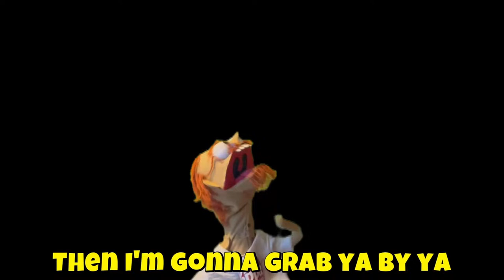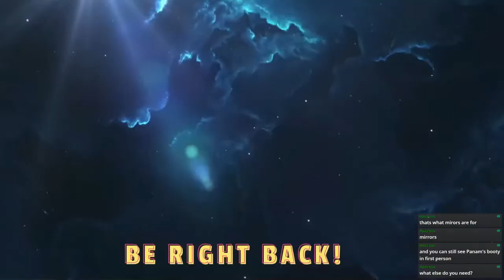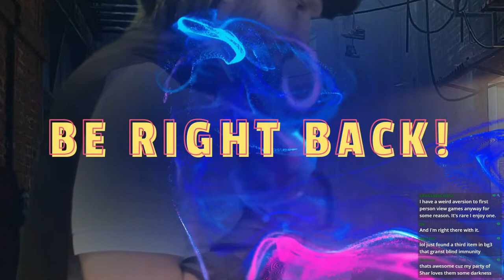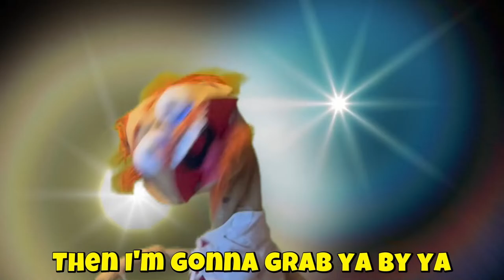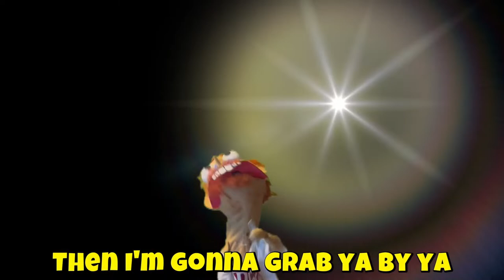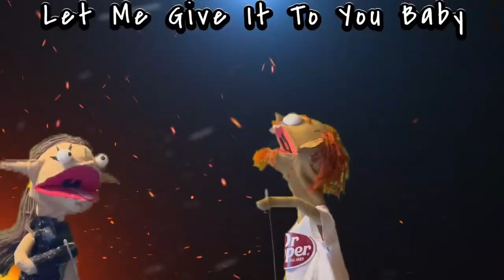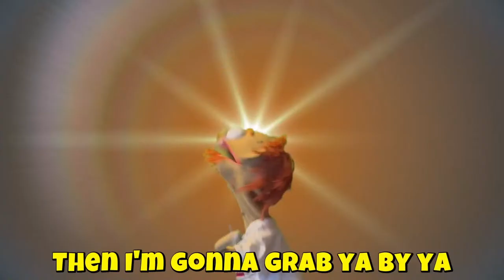Embers Adrift MMORPG : Old School MMO Grouping Fun & Chat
Nathan and friends take on the perilous dungeons in Embers Adrift and dungeon crawl their way to dings and adventure in this indie MMORPG from Stormhaven Studios! Embers Adrift is a new MMO experience that offers an oldschool approach to it's design : We take on dungeons and look for epic loot in this MMO adventure in Embers Adrift : So join Nathan, Dymlos, Dave and more as we explore and uncover the secrets in the labrynth like dungeons of Embers Adrift!
Embers Adrift : An EverQuest type MMORPG that is available now , it's a perfect time to jump into Embers Adrift and give this MMO and the indie team at Stormhaven some love and support! This is where MMOs shine with classic MMO design! Join Nathan as he plays Embers Adrift and talks about MMORPGs with the community!
Join me for a chill stream as we play the Indie MMORPG inspired by classic MMOs like EverQuest!
Let's enjoy the indie MMO Embers Adrift together as I dive back into Embers Adrift on my Knight playing with friends and guildies today. Embers is an MMO modeled after classic MMORPG design such as EverQuest or Final Fantasy XI or Dark Age of Camelot : Huge open zones with grouping mattering most : exploring massive zones and dungeons and dungeon-crawling your way through areas with no map.
Embers Adrift is a new indie MMO that features old school MMORPG design philosophy with classic gameplay loops like EverQuest or Dark Age of Camelot, in a huge world with massive zones and tons of dungeons, named mobs and challenge. Today we play Embers Adrift with guildies to show off the dungeon crawling adventures, come join us as we show off  Embers Adrift and discuss the future of the MMO with the community in this stream event!
Join me for a new MMO : Embers Adrift : The new indie MMORPG in 2024 that is now buy to play no subscription required! that is available to play right now, we are going to be playing and showing off Embers Adrift partying and helping new players with the community for adventure XP and Loot in a zone of danger and excitement. Embers Adrift has huge sprawling zones and dungeons and since launch there have been major updates and improvements and tons of new content added to the game. Embers Adrift is my favorite MMO to play, so join me for daily adventures in Embers Adrift the new indie MMORPG as we explore, laugh, level up and play together. Can we survive the dangers of the wild? Nathan plays Embers Adrift and talks with chat about MMOs, RPGs and so much more while playing Embers Adrift with Guild Members and the Community of this excellent new MMO
I have partnered up with Stormhaven Studios, the developers of Embers Adrift the MMO in order to offer this program, by using it, you support this channel as well as this MMORPG team

If you are watching after the Embers Adrift is no longer live, you can leave a SuperThanks!